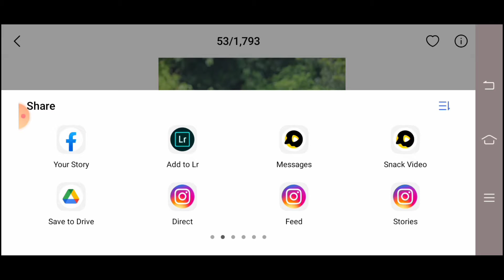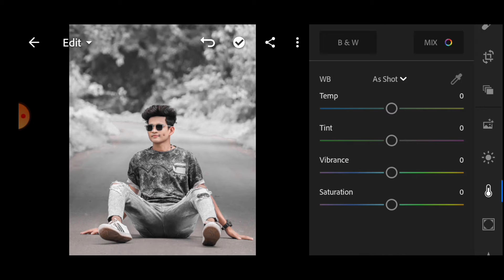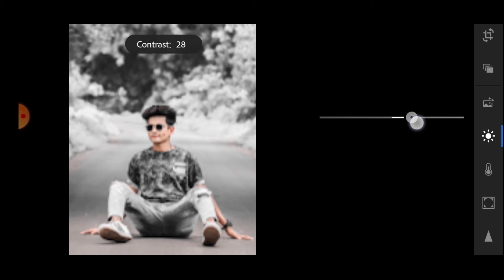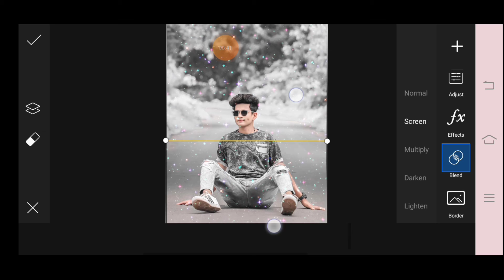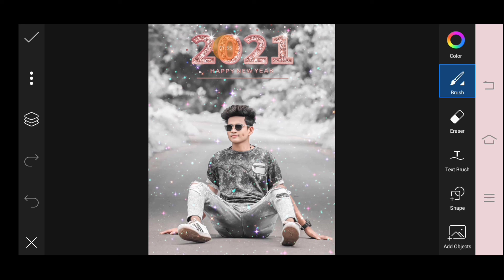Lightroom Happy New year photo Editing || New Tricks Lightroom photo editing 2021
MkCreates photo-editing

*Welcome to our YouTube char🙏🙏🙏

or

.or.
How to lightroom Cc mobile editing

nappy new year photo editing 2021

picsart happy new year photo editing 2021 photo editing 2021 happy new year photo editing

happy 2021 new year photo editing

picsart 2021 happy new year photo editing